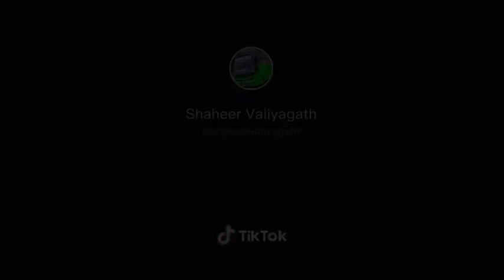I AM HERE TO WIN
PLEASE SUBSRIBE MY CHANNEL FOR BUS VIEDO